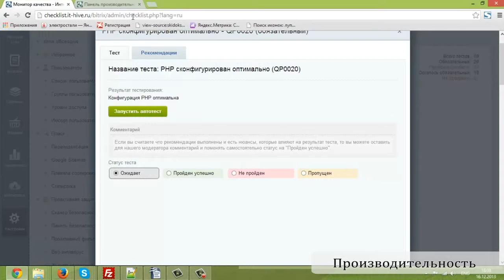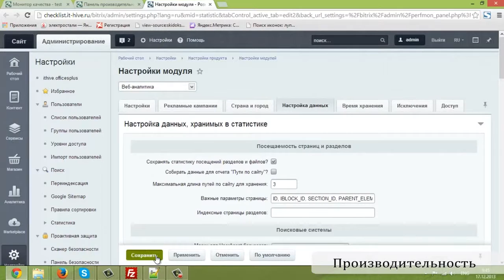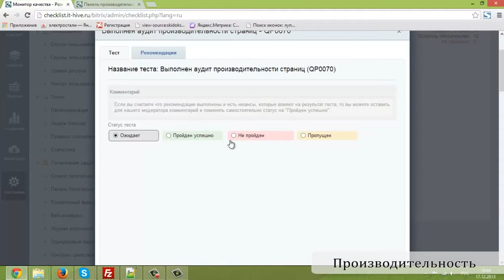8. Урок-Монитор качества -Производительность, видео 5/8